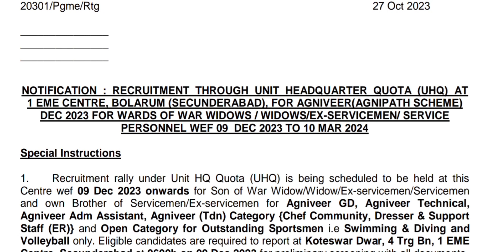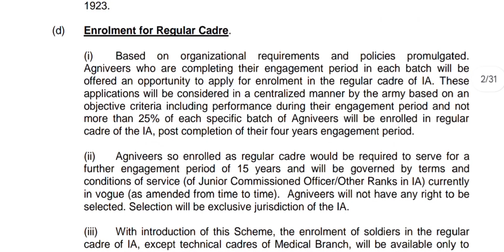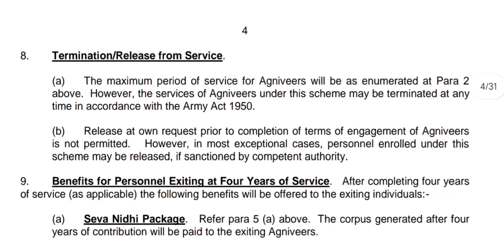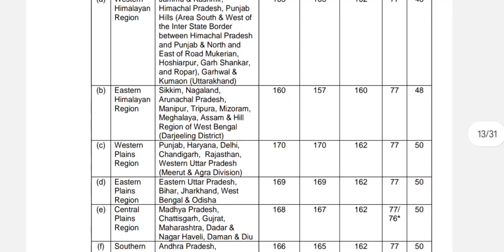1EME CENTER SECUNDERABAD BHARTI 2023 !!1eme center secunderabad relation भर्ती 9 दिसंबर से दौड़ शुरू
1EME CENTER SECUNDERABAD BHARTI 2023 1eme center secunderabad relation भर्ती 2023 9 दिसंबर से दौड़ शुरू

tag-    1 EME Centre Secunderabad Relation Bharti 2023 UHQ Army Rally | Relation Bharti in Secunderabad Army Center, Telangana | Indian Army Open Rally for Soldier GD, Sol Tradesman, Sol Clerk, Sol Technical | Sportsman Army Rally in1 EME Centre Secunderabad EME 1 Centre Army UHQ Relation Bharti 2023 1 EME Centre Secunderabad Relation Bharti 2023